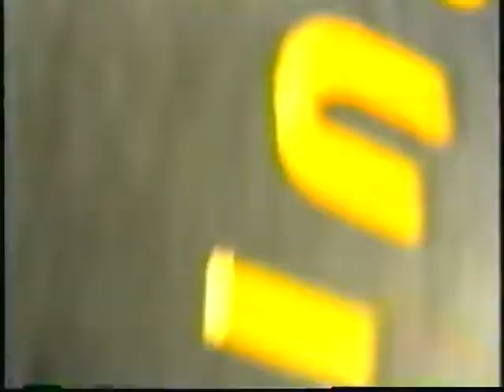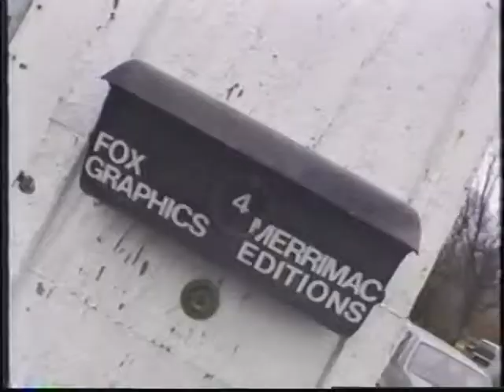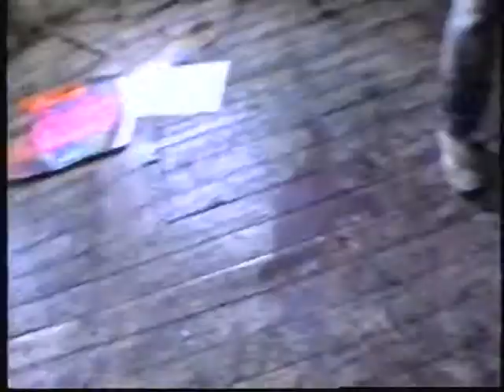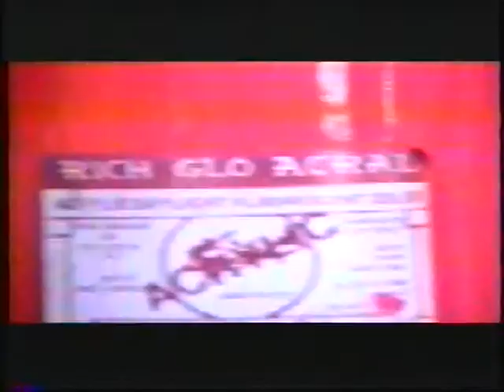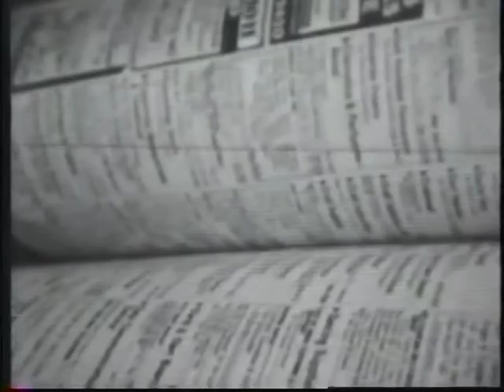AS220 Building Box Promo - 1992